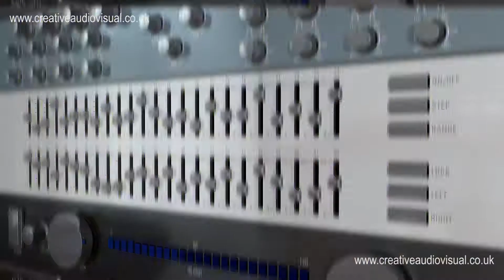Social Media Advertising and Video Production - Creative Audio Visual Ltd.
We can produce this animation for you at a very cost effective price. Any type of event we can produce you a high quality animated advertisement.

Social Media Video advertising is by far the best way to advertise your company, organisation or products. We produce social media advertising for marketing strategies to reach your target audience, help you compete on multiple platforms and grow your business. We create content that will capture, engage and resonate with your potential customers. Creative AV produce corporate films, advertisements, promotional videos, online entertainment programs, documentaries and short films.

Clips from work we have produced over the last 4 years.